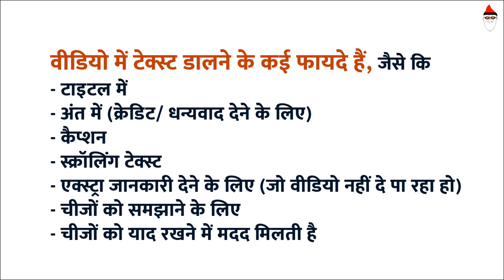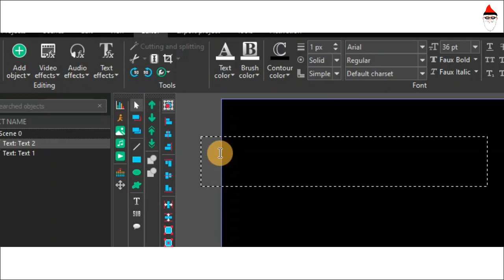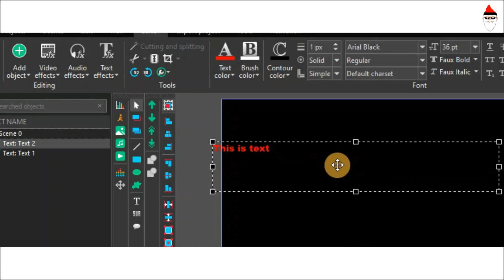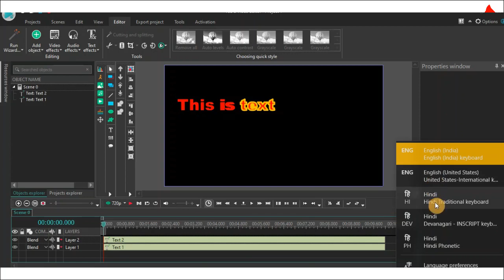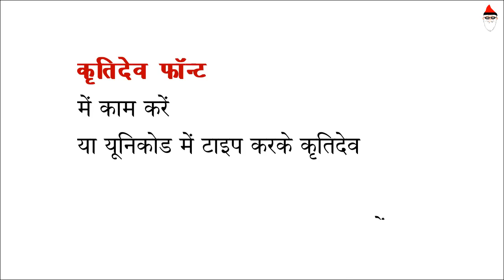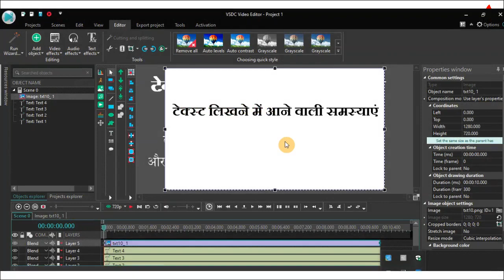vsdc me hindi typing kaise kare - vsdc video editor text tutorial in hindi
vsdc video editor tutorial in hindi  : vsdc me hindi text kaise likhe  /  vsdc me hindi typing kaise kare / vsdc text effects

00:05 why put text on video - video me text kyon dalen
00:48 video editors me text problems
02:42 Windows me hindi chalane par vsdc ruk jata hai
03:21 vsdc men hindi typing kaise kare - vsdc me hindi text kaise likhe
03:50 vsdc me hindi text thik nahin dikhta
04:00 vsdc me hindi ke kuchh akshar galat ho jate hain

2. VSDC vsdc me video edit kaise kare -
VSDC se video kaise cut kare? Timeline par new video kaise add karen? Video me music kaise add karen? Video me text kaise lagaye? VSDC me basic effects kaise lagaye?
3. VSDC me video edit kaise kare - बहुत सरल उदाहरण [ VSDC से विडिओ एडिटिंग उनके लिए जिनको video editing बिल्कुल नहीं आती ]
7. VSDC me zoom effect kaise dale -